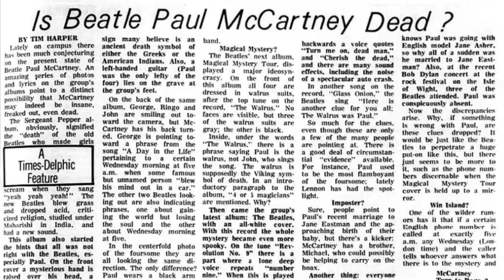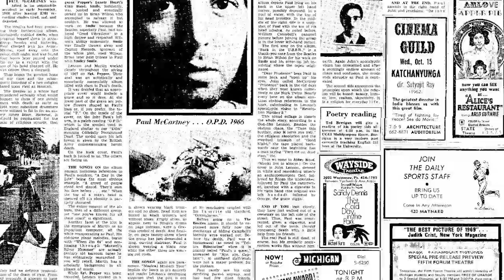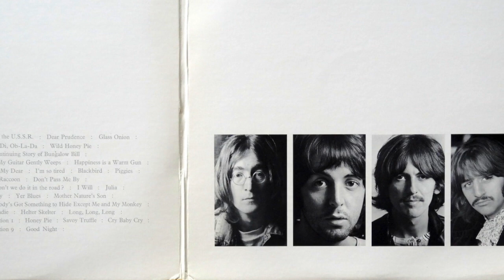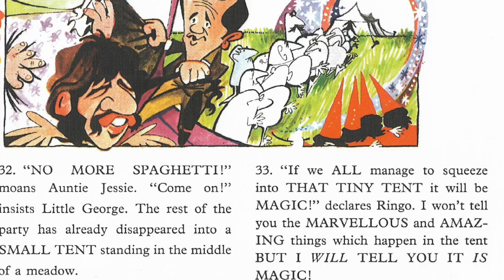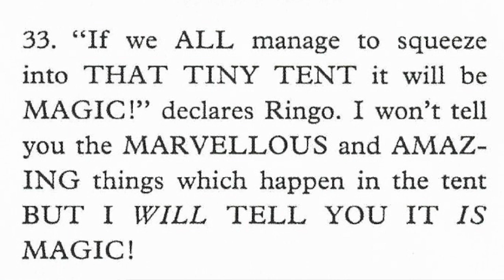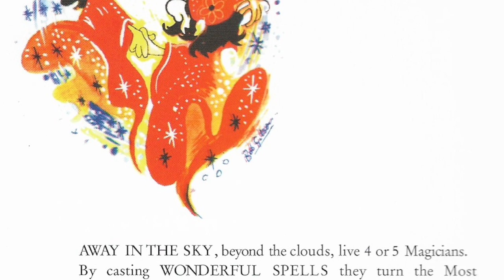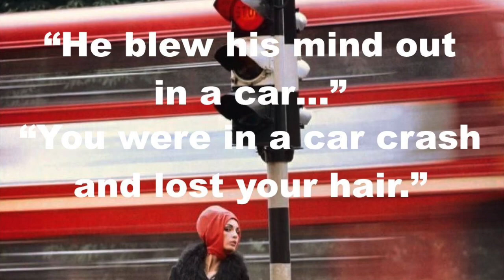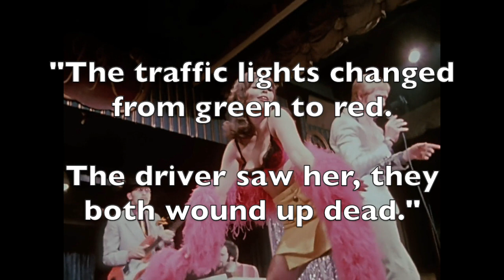The Beatles Masterminded Paul Is Dead Part I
In this two-part series I dive deep into the Paul Is Dead urban legend and prove it was the brainchild of the Beatles: a dark and secret narrative they deliberately inserted into their music, album art, films and promotional material. In this first part of the series I examine the misunderstood Magical Mystery Tour film and bring to light shocking and previously unrevealed Paul Is Dead clues...!!!